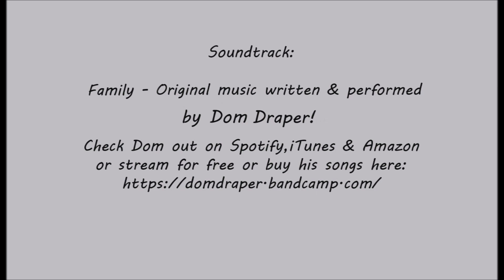Gallberries Galore!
In this video I will show Gallberries growing wild in the Green Swamp of Florida!